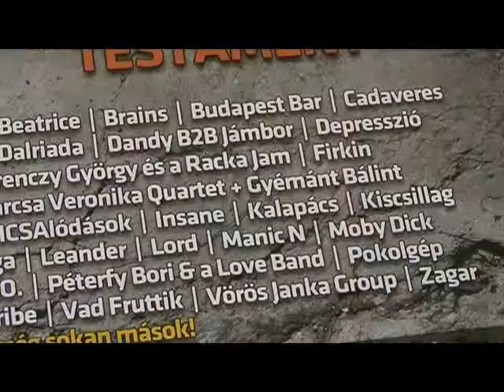FEZEN 2012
Alig egy hónap és elkezdődik Székesfehérvár könnyűzenei fesztiválja is. A MÁV-pályán és a Bahnhofban megrendezett FEZEN-re számos hazai és külföldi sztárvendéget várnak a szervezők. Az idén 16. születésnapját ünneplő programsorozat több újdonsággal is készül közönségének.